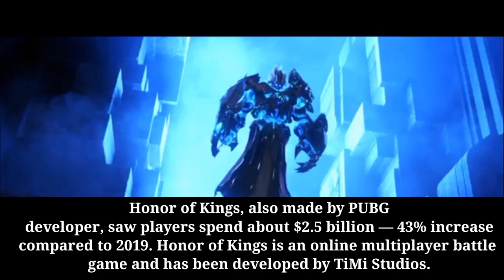Top 5 games that earn the most money in 2020 ||| nextplay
song:

alan walker- plays